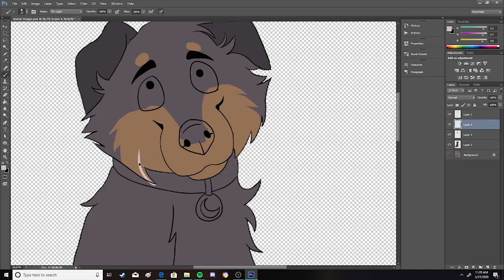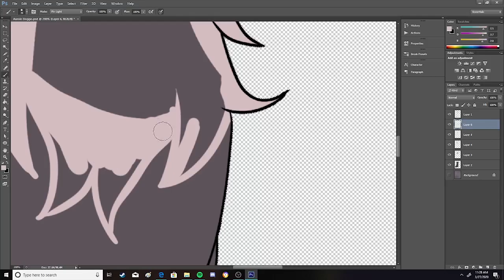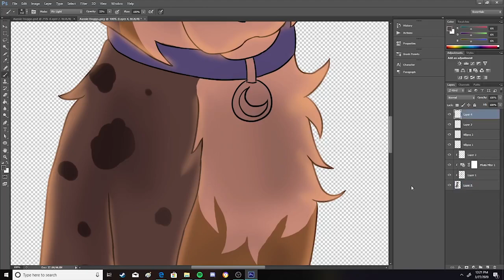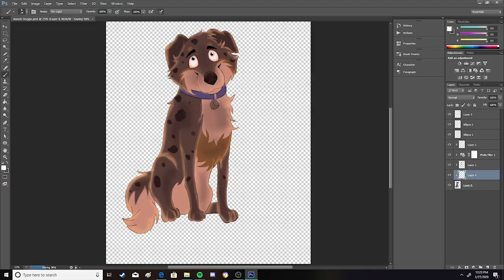Australian Shepherd Doggo (Speedpaint)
Hey Guys!

So I have made a little speedpaint of me drawing my favorite breed of doggo! :D I Hope you enjoy it! I have been really practicing my editing and drawing skills, and I honestly think I am getting better! I'm always improving, and practicing whenever I can, so there will be new content soon! Thank you so much for viewing!